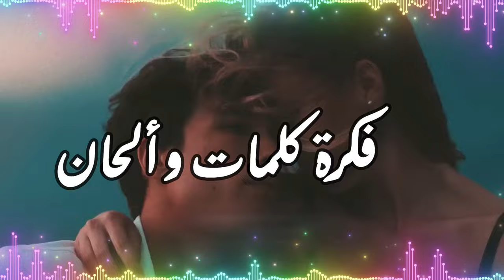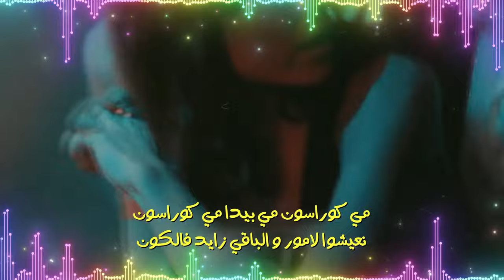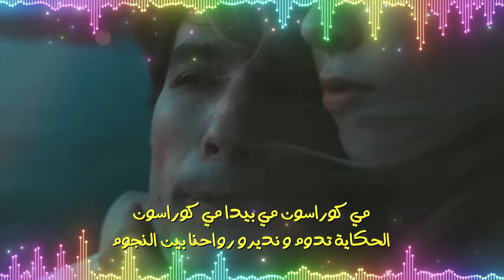YOUSSEF NIOUA | ANA W YAK 2024 | EXCLUSIVE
Lyrics : youssef nioua Ayoub chbaiti | كلمات : يوسف النيوة و ايوب الشبيطي
* Composed by : youssef nioua ayoub chbaiti |  الحان : يوسف النيوة ايوب الشبيطي
* Arranged  by : tiger prod  and alejandro | توزيع : تيغر برود و اليخاندرو
* Mix & Mastering :  tiger prod
* Recorded by: tiger production music- RABAT
•Desing & Grafix by: FEEKRA MEDIA PROD

 / paranorm...​